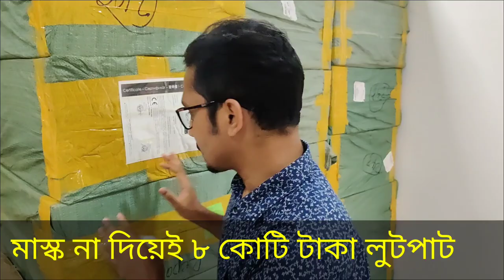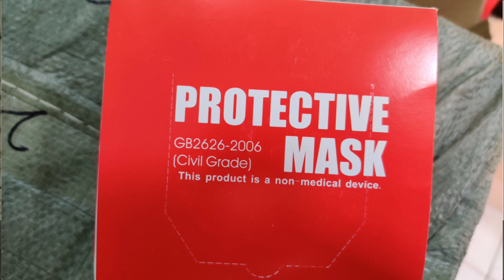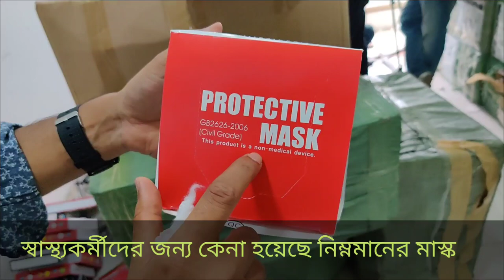মাস্ক সরবরাহ না করেই ৮ কোটি টাকা তুলে নিয়ে গেছে ঠিকাদার || ERPP Corruption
চিকিৎসকদের জন্য নন-মেডিকেল মাস্ক !
করোনাভাইরাস (কোভিড-১৯) প্রতিরোধে বিশ্বব্যাংকের অর্থায়নে জরুরিভিত্তিতে অনুমোদন দেওয়া হয় ‘ইমার্জেন্সি রেসপন্স অ্যান্ড প্যানডেমিক প্রিপেয়ার্ডনেস’ (ইআরপিপি) প্রকল্প। সারাদেশের চিকিৎসকসহ স্বাস্থ্যকর্মীদের জন্য বিভিন্ন ধরনের স্বাস্থ্য সুরক্ষা সরঞ্জাম সরবরাহসহ করোনা মোকাবিলার সক্ষমতা বাড়াতে শুরু হয় প্রকল্পটির কার্যক্রম। কিন্তু শুরু থেকেই এই প্রকল্পের আওতায় বিভিন্ন কেনকাটা নিয়ে উঠেছে প্রশ্ন। এবারে এই প্রকল্পের আওতায় চিকিৎসকসহ স্বাস্থ্যকর্মীদের জন্য নন-মেডিকেল মাস্ক সরবরাহের অভিযোগ উঠেছে সিম করপোরেশন নামে একটি প্রতিষ্ঠানের বিরুদ্ধে।

অনুসন্ধানে জানা গেছে, মাস্ক সরবারাহের ক্ষেত্রে ওষুধ প্রশাসন অধিদফতর থেকেও নেওয়া হয়নি অনাপত্তিপত্র। এমনকি প্রকল্পের আওতায় পণ্য যাচাই কমিটির যে অনুমোদন নিতে হয়, সেই অনুমোদনও নেই সিম করপোরেশনের। অথচ এরই মধ্যে প্রকল্পের সঙ্গে চুক্তির ৯০ শতাংশ টাকা তুলে নিয়েছে প্রতিষ্ঠানটি।
এদিকে, সিম করপোরেশনের মানহীন ও নন-মেডিকেল গ্রেডের মাস্ক সরবরাহের বিষয়টি দৃষ্টিগোচর হয়েছে আইনশৃঙ্খলা বাহিনীরও। প্রতিষ্ঠানটির মহাখালী অফিসে মঙ্গলবার (২৫ আগস্ট) অভিযান শুরু করেছে র‌্যাব।
অনুসন্ধানে জানা গেছে, ওষুধ প্রশাসন অধিদফতরের কোনো ধরনের অনুমোদন ছাড়াই ইআরপিপি প্রকল্পে দুই লাখ ১০ হাজার পিস কেএন৯৫ মাস্ক সরবরাহ করেছে সিম করপোরেশন। দেশের বিভিন্ন স্থানে সরবরাহ করার জন্য প্রকল্পের আওতায় প্রতিষ্ঠানটির সঙ্গে চুক্তি করা হয় গত ১৮ এপ্রিল। তবে তাদের মাস্কের মান যাচাই প্রক্রিয়াতে ছিল না কোনো স্বচ্ছতা।
স্বাস্থ্য অধিদফতর সূত্র বলছে, বাংলাদেশের কোনো কোম্পানি কেএন৯৫ মাস্ক তৈরি করে না। এই মাস্ক আমদানি করতে হয়। আর মাস্কসহ যেকোনো স্বাস্থ্যসুরক্ষা সরঞ্জাম আমদানি করতে ঔষধ প্রশাসন অধিদফতর (ডিজিডিএ) থেকে অনুমোদন ও অনাপত্তিপত্র নিতে হয় সরবরাহকারী প্রতিষ্ঠানকে। তবে ওষুধ প্রশাসন অধিদফতরের মুখপাত্র ও প্রতিষ্ঠানটির পরিচালক আইয়ুব আলী সারাবাংলাকে বলেন, বিদেশ থেকে কোনো সুরক্ষা সরঞ্জাম আনতে হলে অবশ্যই তাকে অনাপত্তিপত্র নিতে হবে। এই অনাপত্তিপত্র ছাড়া কোনো পণ্য আনা হলে সেটি আইন বহির্ভূত হবে।
ঔষধ প্রশাসন অধিদফতর সূত্র সারাবাংলাকে নিশ্চিত করেছে, সিম করপোরেশন নামের কোনো প্রতিষ্ঠানকে আমদানি করে সরকারি কোনো প্রকল্পে কেএন৯৫ মাস্ক সরবরাহের জন্য কোনো অনাপত্তিপত্র দেওয়া হয়নি।
শুধু তাই নয়, চীনের সিনা (Xina) নামে একটি কোম্পানির তৈরি কেএন৯৫ মাস্ক আমদানি করেছে সিম করপোরেশন। সূত্র বলছে, এফডিএ অনুমোদিত কেএন৯৫ মাস্ক উৎপাদনকারী কোম্পানির তালিকায় এই সিনা কোম্পানির নামই নেই।
এদিকে, ইআরপিপি প্রকল্পের আওতায় যেসব সুরক্ষা সরঞ্জাম বা পণ্য সরবরাহ করা হয়, সেসবের মান যাচাইয়ে ছয় সদস্যের একটি কমিটি গঠন করা হয়েছিল। ওই কমিটির আহ্বায়ক স্বাস্থ্য অধিদফতরের পরিচালক (সিডিসি) অধ্যাপক ডা. শাহনীলা ফেরদৌসী। তিনি সারাবাংলাকে জানান, এই কমিটি এখন পর্যন্ত এই প্রকল্পের জন্য কোনো পণ্যেরই মান যাচাই করেনি। অর্থাৎ সিম করপোরেশনের সরবরাহ করা মাস্কের মানও যাচাই করা হয়নি।
সিম করপোরেশনের সরবরাহ করা মাস্কের দাম নিয়েও উঠেছে প্রশ্ন। সিম করপোরেশনের প্রতিটি মাস্কের দাম ধরা হয়েছে ৪০০ টাকা। অথচ এই মাস্ক বাজারে ১৫০ থেকে ২০০ টাকার মধ্যে পাওয়া যায়। ফলে এর মাধ্যমে সিম করপোরেশনকে প্রায় চার থেকে পাঁচ কোটি টাকা বাড়তি মুনাফার সুযোগ করে দেওয়া হয়েছে বলে জানিয়েছেন সংশ্লিষ্টরা।
এছাড়া মাস্কের পাশাপাশি এক হাজার ৫৫০টি ইনফ্রারেড থার্মোমিটারসহ প্রকল্পের সঙ্গে তাদের চুক্তির মোট মূল্য ছিল ৯ কোটি ২০ লাখ ৬০ হাজার টাকা। এরই মধ্যে তাদের প্রকল্প খাত থেকে পরিশোধ করা হয়েছে আট কোটি ২৮ লাখ ৫৪ হাজার টাকা, যা মোট চুক্তির টাকার ৯০ শতাংশ।
এ বিষয়ে জানতে সিম করপোরেশনের ম্যানেজিং পার্টনার মো. মোস্তফা মনোয়ার মিমের মোবাইল নম্বরে গত কয়েকদিন ধরে দফায় দফায় কল করা হলেও তিনি সাড়া দেননি।